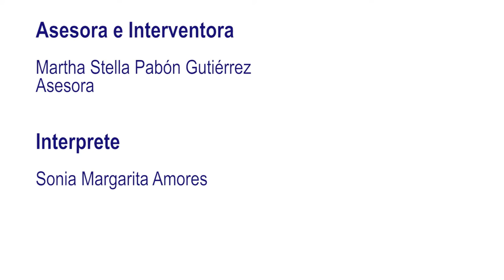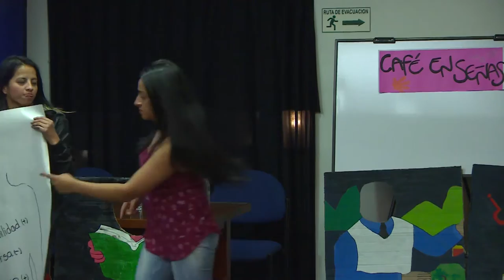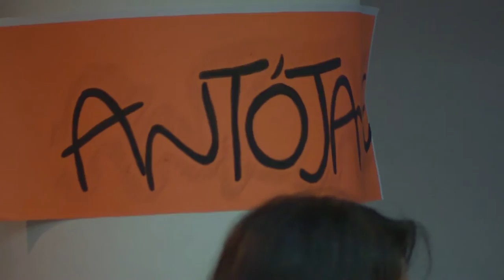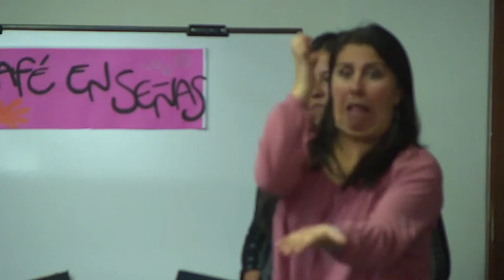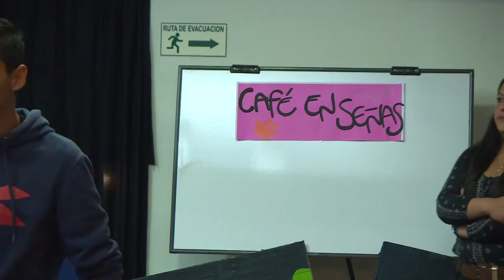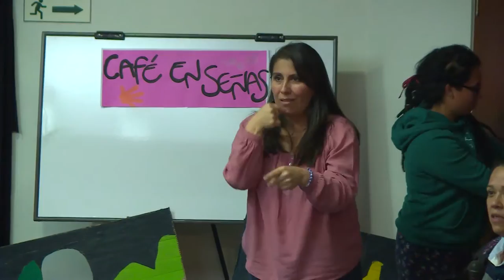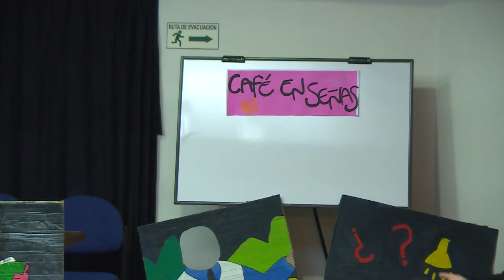Café enseña I. Encuentro